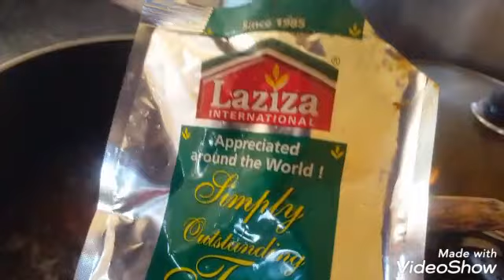কম মশলা দিয়ে বাচ্চাদের পছন্দের কি বিরানী রান্না করলাম?